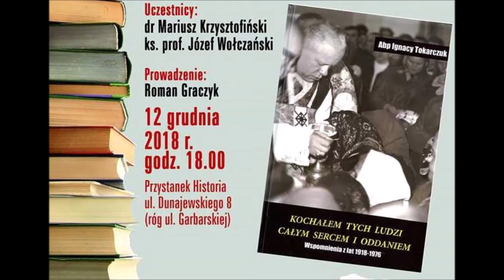Abp Ignacy Tokarczuk Hart ducha